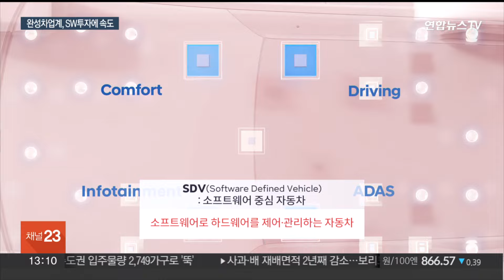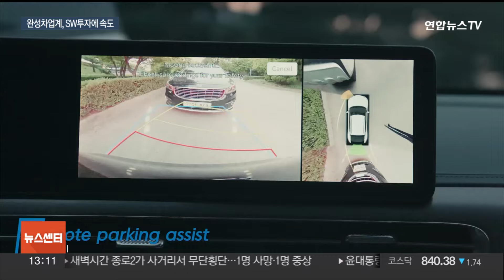폭스바겐부터 현대차까지…'바퀴 달린 스마트폰' SDV 주목 / 연합뉴스TV (YonhapnewsTV)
폭스바겐부터 현대차까지…'바퀴 달린 스마트폰' SDV 주목

[앵커]

자동차가 단순한 이동 수단을 넘어 정보와 즐길 거리 등 다양한 기능을 제공하는 플랫폼으로 진화하고 있습니다.

갈수록 차량 소프트웨어 기술이 중요해지는 건데요.

글로벌 완성차업계는 대규모 투자로 소프트웨어 개발에 속도를 붙이고 나섰습니다.

[기자]

독일의 폭스바겐 그룹이 2026년까지 미국 전기차 기업 리비안에 50억 달러를 투자하기로 했습니다.

리비안은 차량뿐 아니라 차량의 두뇌인 '차량관리 소프트웨어' 성능이 뛰어난 것으로 평가받습니다.

이에 소프트웨어 중심 자동차, SDV 개발에 뒤처진 폭스바겐은 리비안에 투자해 이 분야에 속도를 내겠다는 겁니다.

SDV란 말 그대로 소프트웨어로 하드웨어를 제어하고 관리하는 자동차입니다. 흔히 '바퀴 달린 스마트폰'이라고 불립니다.

차량 정보를 한눈에 확인할 수 있고, 영화나 게임 등 엔터테인먼트 기능도 즐길 수 있습니다.

현대차그룹도 SDV 전환을 담당하는 자회사 포티투닷에 1조원 이상을 투자하기로 했습니다.

현대차는 기술개발과 인재확보에 집중해 내년까지 SDV 개발을 마치고, 2026년부터는 모든 출시 차량에 SDV를 적용할 계획입니다.

일본 완성차업체 도요타와 혼다, 닛산은 차량에 들어가는 소프트웨어 개발에 함께 협력하는 방안을 검토 중입니다.

개발비용 부담을 줄이고 속도를 내기 위한 것으로 풀이됩니다.

전 세계적으로 전기차와 자율주행차 시장이 커지면서 SDV는 미래 모빌리티의 핵심으로 급부상하고 있습니다.

[김필수 / 대림대 미래자동차학과 교수] "미래 모빌리티는 소프트웨어가 모든 걸 좌우한다는 개념이 굉장히 중요해지고 있어서 앞으로는 전기차 파운드리, 전기차는 수백만 대씩 오픈 플랫폼을 통해서 찍어주고 (소프트웨어) 알고리즘을 어떻게 해주느냐에 따라 천의 얼굴을 가진 전기차가 나오는데…."

최근 전기차 성장세가 숨 고르기에 돌입한 가운데, 각 사는 대규모 투자를 통한 기술 확보로 미래 모빌리티 시장에서 격차를 내겠다는 구상입니다.